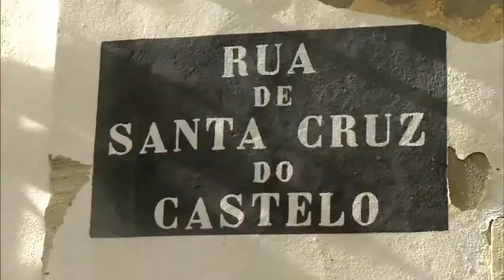Cláudia Tenório em Alfama | Vida Melhor (PT-BR) | Jan 2013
"Vida Melhor" é ao vivo, de segunda à sexta-feira para todo o Brasil, com Cláudia Tenório
"Vida Melhor", REDEVIDA.